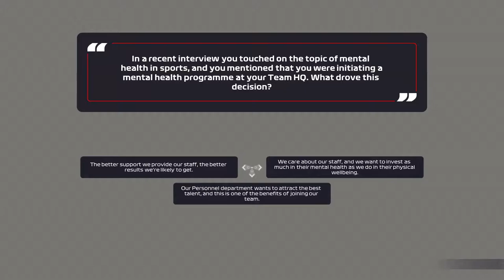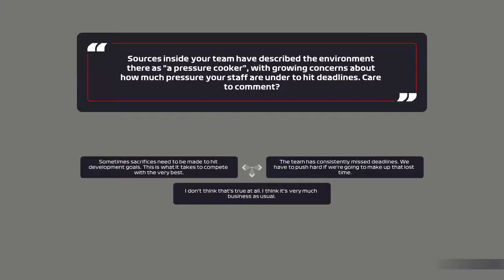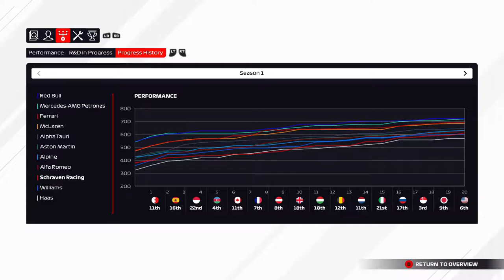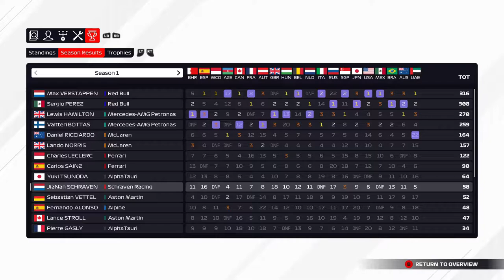F1 2021 MyTeam Career Mode #21: EEN OUDE BEKENDE KEERT TERUG!!! (Nederlands/Dutch)